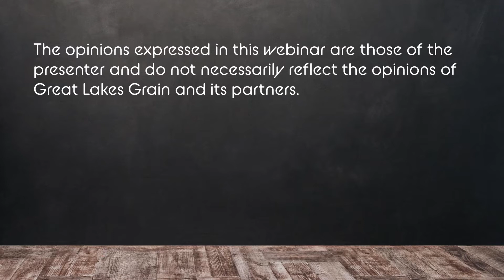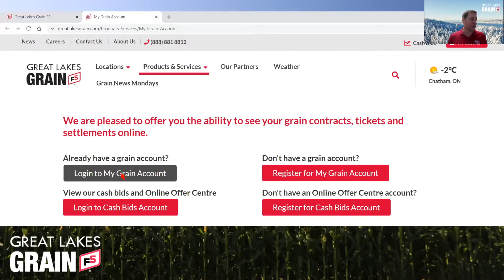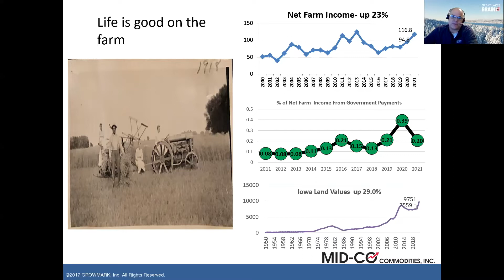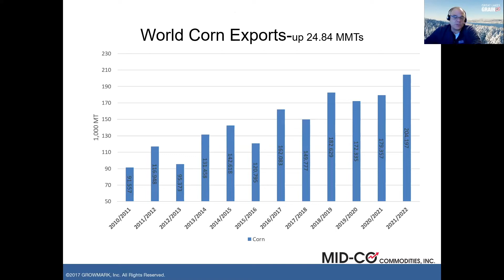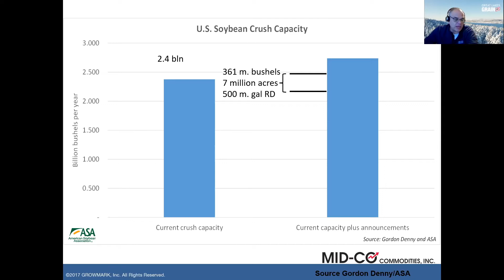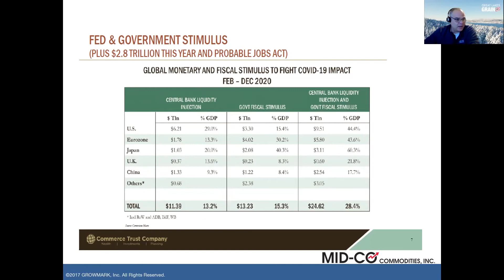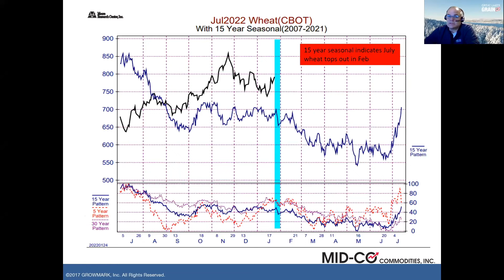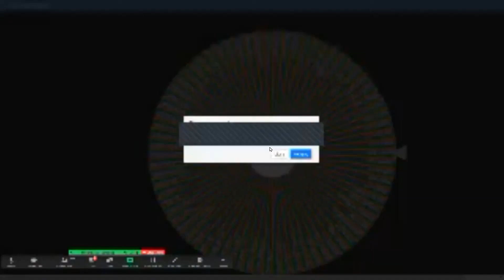Great Lakes Grain Jeff Sherman Virtual Meeting 2022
Jeff Sherman, Commodity Risk Analyst with MID-CO Commodities, Inc., brings us a lively and informative presentation on local and global markets. The Virtually Bringing You What's Next meeting took place on February 8, 2022.